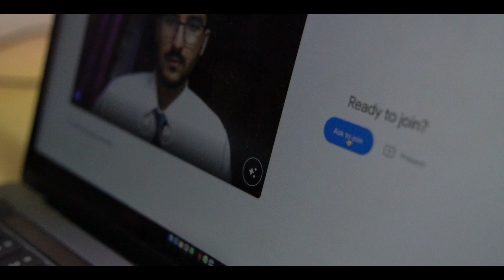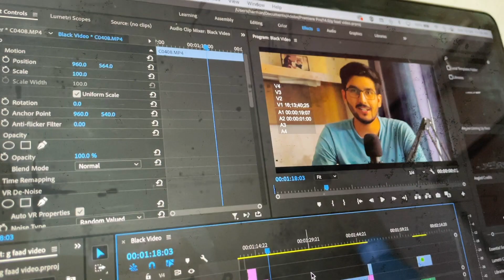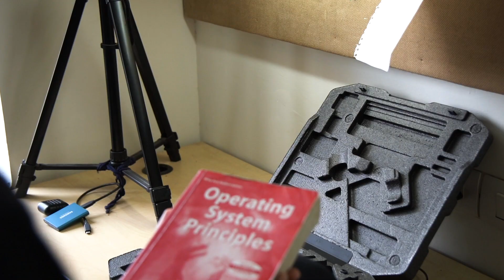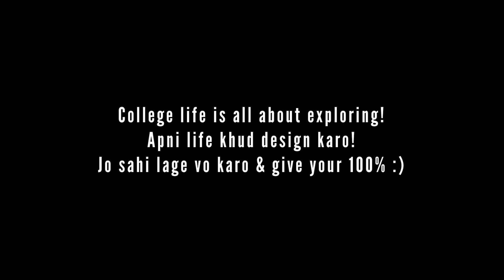Finally Placed ⭐ | Got my First Job Offer 😍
Finally Placed After 46 Rejections

Someone who helps me manage this channel and the content: Vidur Rajpal
DM him for any queries!

If this is the first ever video you're watching allow me to introduce myself, Hey I'm Harman and I'm a student at IIIT Delhi and on this channel I like to guide and help my juniors regarding JEE and other fun college stuff! 🤩
If you like this video I highly suggest you to check out some other fun videos I've made in the past 🤗:-